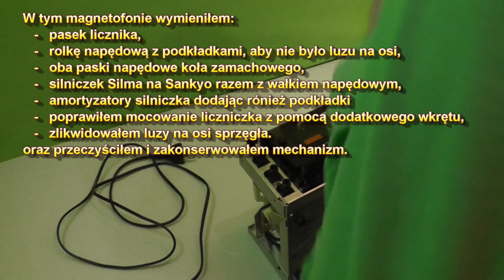Magnetofon kasetowy Unitra ZRK M8047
W filmie omawiam konserwację mechaniki, w tym wymianę elementów.
Magnetofon ma ok 40 lat. Wymagał wymiany:
-wszystkich (3) pasków gumowych,
-zespołu silnika Silma na zespół silnika Sankyo i (3) kauczukowych amortyzatorów silnika,
-gumowej rolki napędowej.
W filmie pokazuję jak dostać się do tych elementów celem ich wymiany.
Do konserwacji użyłem:
- benzynę ekstrakcyjną - odtłuszczenie powierzchni bieżnych, gumowych pasków i rolki
- wazelinę techniczną -smarowanie styku metal-plastik
- olej maszynowy -smarowanie styku metal-metal.

Może kiedyś jeszcze pomaluję górną cześć obudowy.
Głowice i elektryka moim zdaniem są ok i nie wymagają poprawy.

spis:
0:00 - 0:47 Wprowadzenie
0:48 - 0:59 Demontarz obudowy
1:00 - 1:17 Drobna modyfikacja, aby ułatwiać manipulowanie silnikiem
1:18 - 1:41 Umiejscowienie pasków napędowych
1:42 - 2:21 Demontarz płyty czołowej
2:22 - 2:43 Demontarz wstążek przewodów od zespołu napędowego
2:44 - 3:35 Wymontowanie zespołu napędowego
3:36 - 4:09 Wymiana pasków przy kole zamachowym
4:10 - 5:28 Wymiana silnika napędowego
5:28 - 6:05 Konserwacja mechanizmu
6:06 - 6:59 Wymiana paska licznika, rolki napędowej oraz żarówki
7:00 - 7:05 Ponowne składanie w całość
7:06 - 7:29 Dźwignia zapis-odczyt
7:30 - 9:21 Wstawienie zespołu napędowego i jego zamocowanie
9:22 - 9:33 Montarz kieszeni kasety
9:34 - 10:11 Podsumowanie naprawy mechanizmu
10:12 -10:41  Mocowanie wstążek przewodów silnika
10:42 - 11:12 Montarz płyty czołowej
11:12 - 11:29 Zamocowanie góry obudowy
11:30 - 11:54 Szybki test sprawności po naprawie mechaniki.